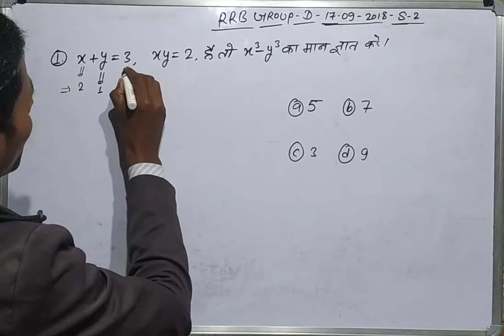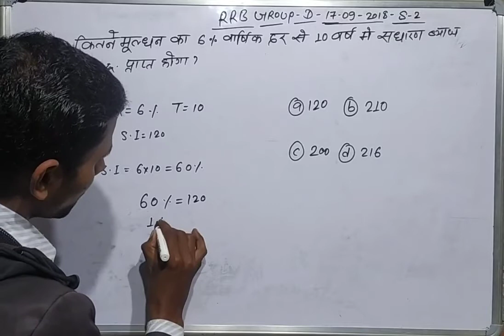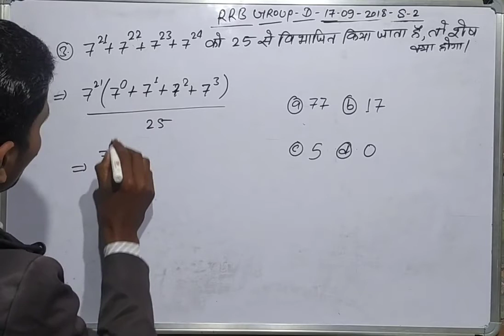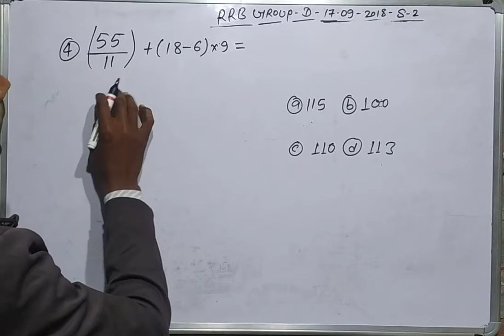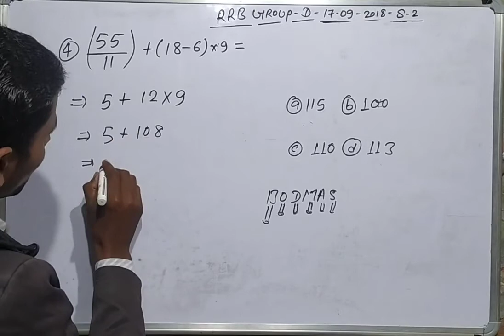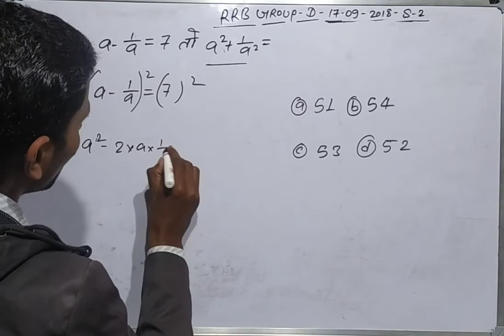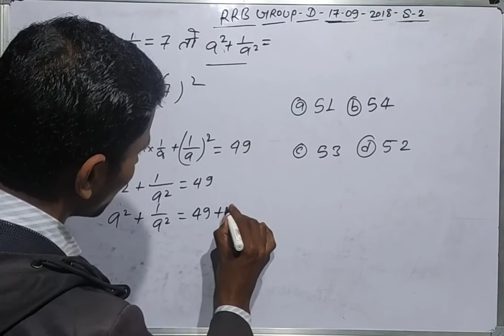Maths Shorts trick of Railway Group d ntpc Ssc and Other exam mathstrick 💯